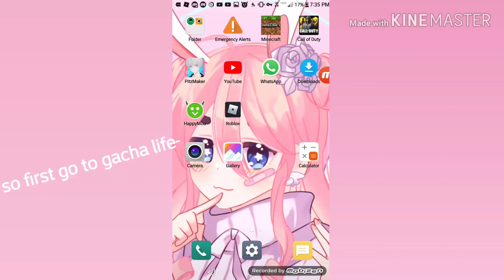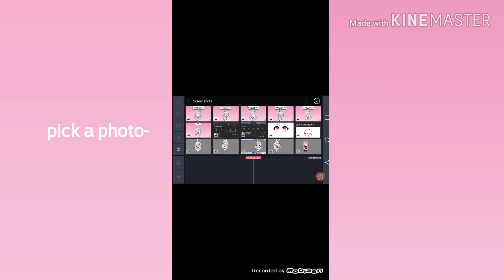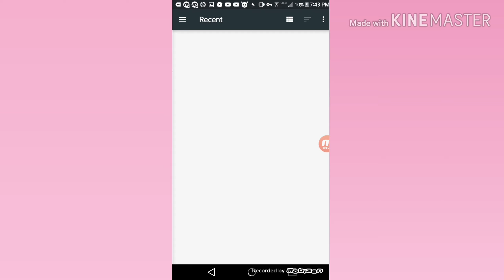How to make a video!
Apps u will need for vid:
Gacha life
Ibis paint
Yt studio
Kinemaster or cute cut pro